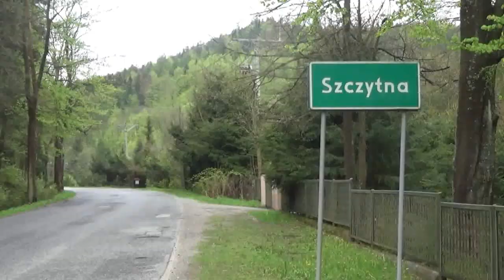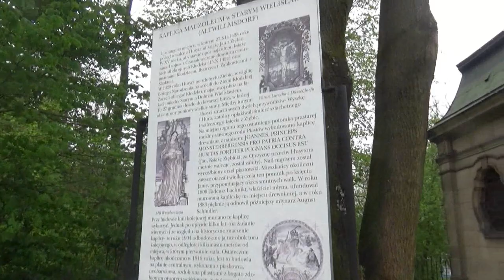Dzień po burzach i ulewach w Kotlinie Kłodzkiej 13 maja 2021 rok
Kotlina Kłodzka – kraina geograficzna w Sudetach. Jest to kotlina w Sudetach Środkowych otoczona przez Góry Bardzkie, Wzgórza Włodzickie, Wzgórza Ścinawskie, Góry Stołowe, Góry Bystrzyckie, Góry Złote i Masyw Śnieżnika i wraz z nimi tworzy krainę historyczną zwaną ziemią kłodzką. Głównym miastem jest Kłodzko. Wikipedia